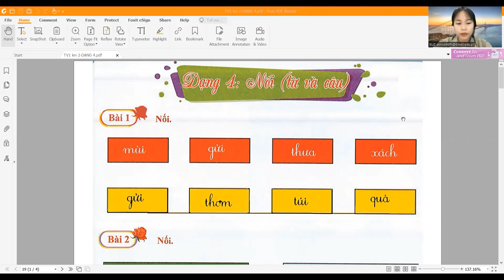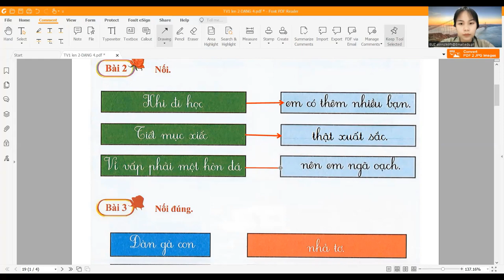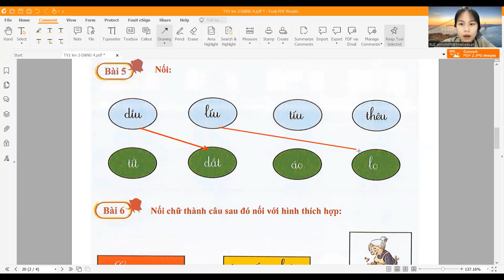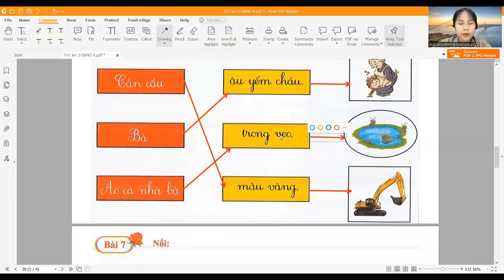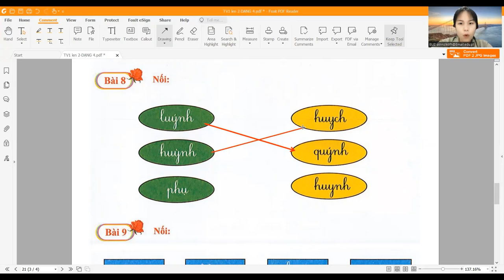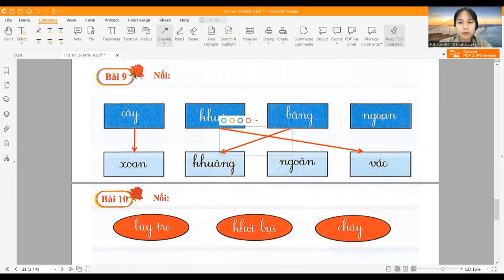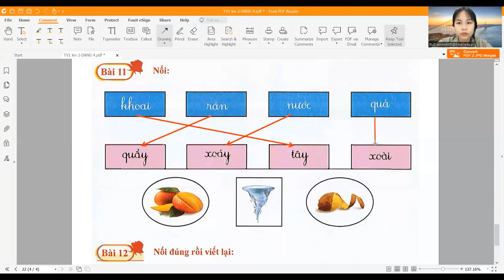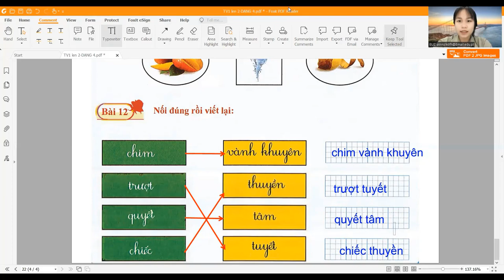Tiếng Việt lớp 1 lên lớp 2: Dạng 4 - Ôn tập hè